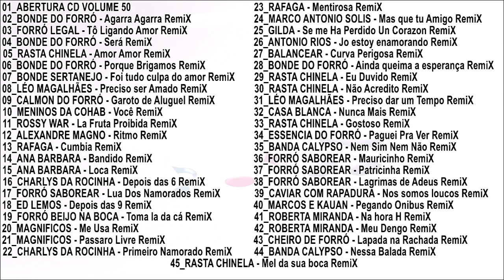Cd Volume 50 Dj Maninho Completo 2020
Cd volume 50 Dj Maninho só relíquias
Forrozão
As mais tocadas nas festas entre os anos 2005 a 2010 e até hoje faz sucesso em Uruguaiana.

Dj Maninho Dj oliver Dj Tuca